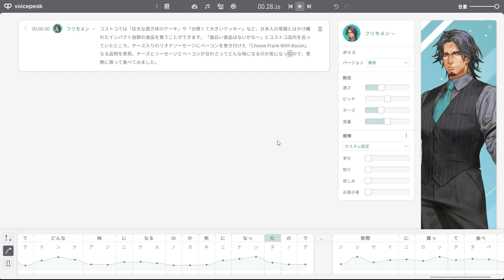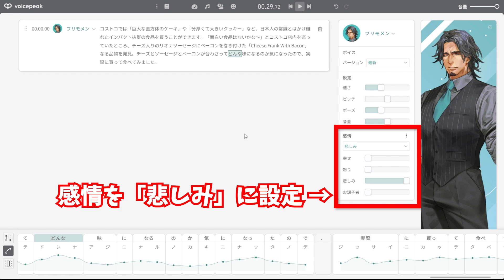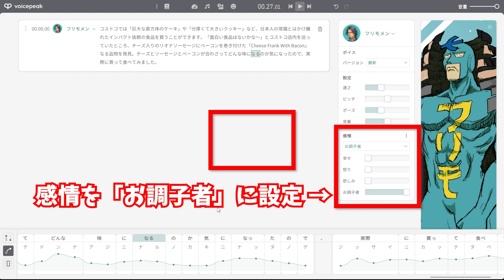音声合成ソフト「VOICEPEAK フリモメン」で幸せ・怒り・悲しみ・お調子者の4感情を返ることでナレーションの調子が変化する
テキストを入れるだけで簡単に自然なナレーションを作成してくれる音声合成ソフト「VOICEPEAK フリモメン」レビュー - GIGAZINE

2000年4月1日より運営している老舗ニュースサイト。1ヶ月のページビューは2018年1月時点でRSSなど含めて約9946万、1ヶ月のユニークユーザー数は約2471万。読みは「ギガジン」、オンラインマガジンとしてギガバイト級のサイトという意味で、「MAGAZINE（雑誌）」＋「GIGA」を由来とする造語。